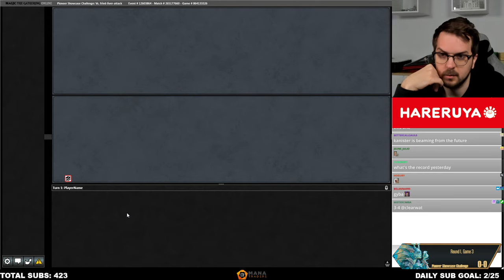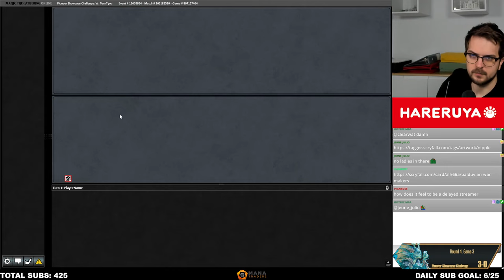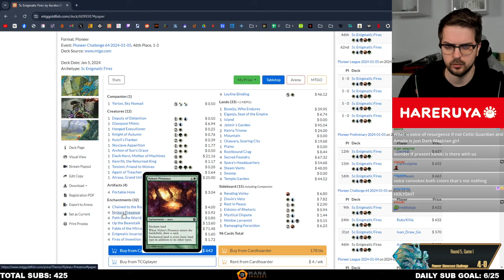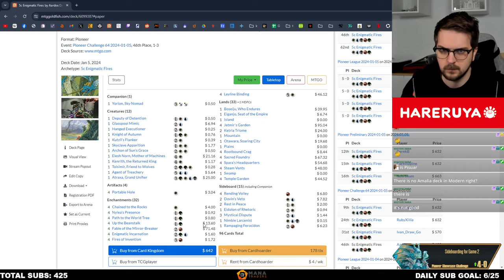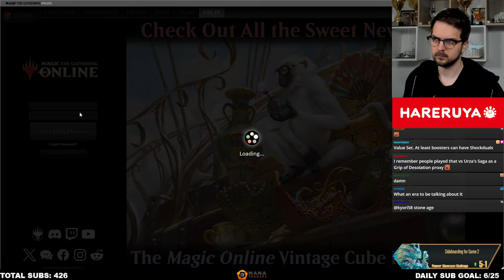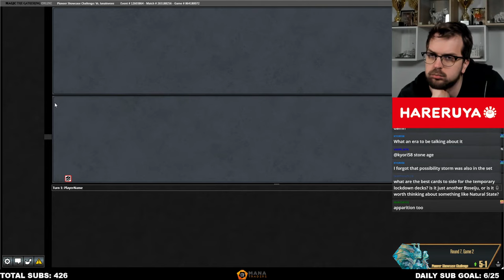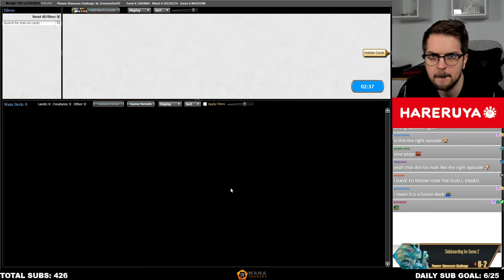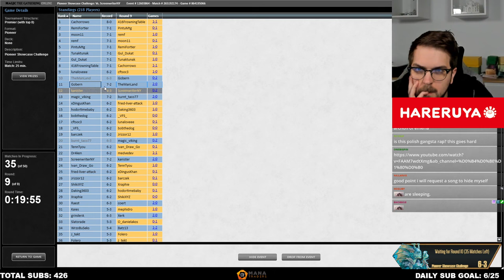Amalia Combo: CRACKED or CRINGE? | Pioneer Showcase Challenge | MTGO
00:00 Round 1
16:36 Round 2
44:36 Round 3
57:46 Round 4
1:29:52 Round 5
1:38:49 Round 6
1:54:22 Round 7
2:27:08 Round 8
2:44:49 Round 9

Decklist:
ARTIFACT
1 Aetherflux Reservoir

CREATURE
4 Amalia Benavides Aguirre
1 Dina, Soul Steeper
1 Extraction Specialist
2 Kellan, Daring Traveler
4 Lunarch Veteran
4 Prosperous Innkeeper
1 Sentinel of the Nameless City
1 Skyclave Apparition
2 Voice of Resurgence
2 Welcoming Vampire
4 Wildgrowth Walker

LAND
2 Boseiju, Who Endures
2 Concealed Courtyard
1 Forest
1 Godless Shrine
4 Mana Confluence
4 Overgrown Tomb
4 Razorverge Thicket
1 Scattered Groves
1 Takenuma, Abandoned Mire
3 Temple Garden

INSTANT
4 Chord of Calling
4 Collected Company

SORCERY
2 Return to the Ranks

SIDEBOARD
1 Archon of Emeria
1 Extraction Specialist
2 Fatal Push
1 Get Lost
1 Haywire Mite
2 Kayla's Reconstruction
1 Knight of Dusk's Shadow
1 Reidane, God of the Worthy/Valkmira, Protector's Shield
1 Remorseful Cleric
1 Skyclave Apparition
2 Thoughtseize
1 Welcoming Vampire